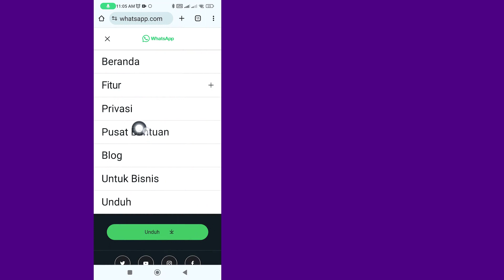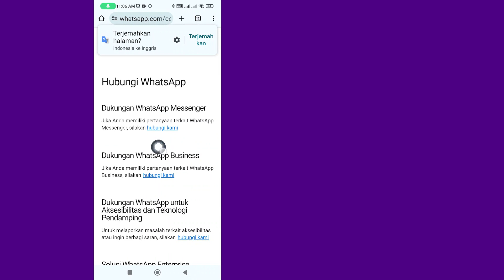WhatsApp Melarang Nomor Saya Solusi Untuk Nomor WhatsApp Yang Tidak Diblokir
WhatsApp memblokir solusi nomor saya ke nomor WhatsApp yang tidak diblokir
Dalam video ini, Anda akan mempelajari Cara memperbaiki masalah "WhatsApp memblokir nomor saya solusi untuk membatalkan pemblokiran nomor WhatsApp" langkah demi langkah. Memperbaiki masalah "WhatsApp memblokir nomor saya solusi untuk membatalkan pemblokiran nomor WhatsApp" sangat mudah dan Anda dapat melakukannya dengan mudah dengan tutorial ini.